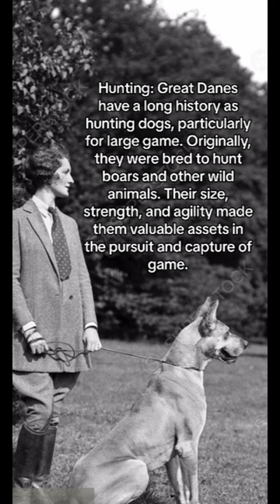scoutthegreatdane dog greatdane history greatdanelove dogs doglover